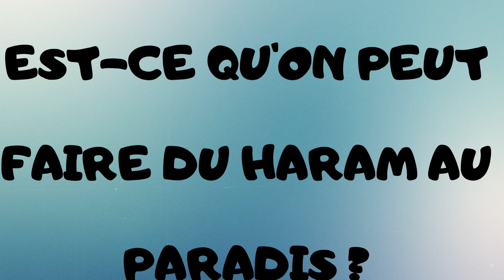Peut-on faire des choses haram au Paradis ? [Minute islam ]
Il n'y a plus d'interdits au Paradis car on est dans la demeure de la récompense. Au Paradis, le croyant à tout ce qu'il désire.